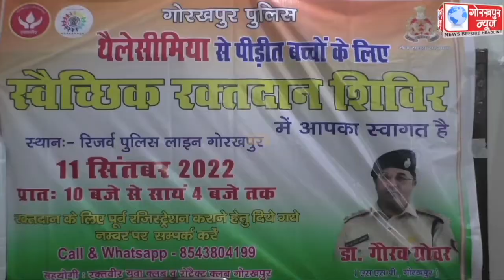थैलेसीमिया से पीड़ित बच्चों के लिए पुलिस लाइन मे आयोजित किया गया स्वैच्छिक रक्तदान शिविर,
थैलेसीमिया से पीड़ित बच्चों के लिए पुलिस लाइन मे आयोजित किया गया स्वैच्छिक रक्तदान शिविर, एसपी ट्रैफिक द्वारा रक्तदान करने वाले लोगों को प्रशस्ति पत्र दे कर किया गया सम्मानित,कहा, किसी भी दान करने से बड़ा महादान होता है रक्तदान।।